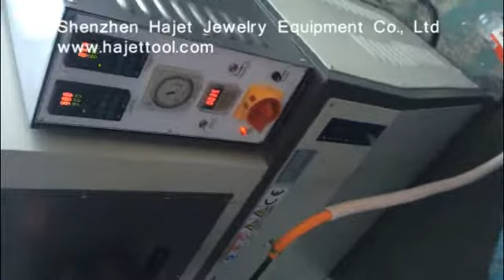Annealing Furnace HJ 1118 jewelry equipment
Antioxidation Annealing Furnace
Voltage: 380V,                                                                                 Power: 12KW,
Maximum temperature: 1100°C,
Size: 85*150*120cm,                                                                        Weight: 285kg